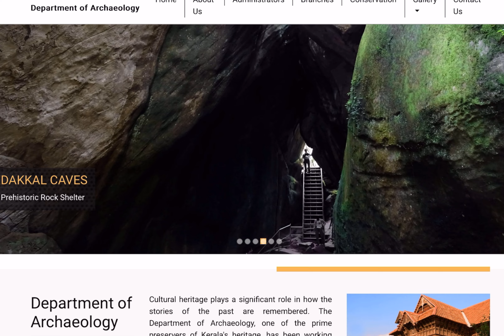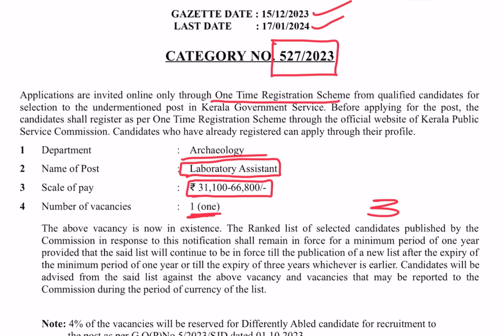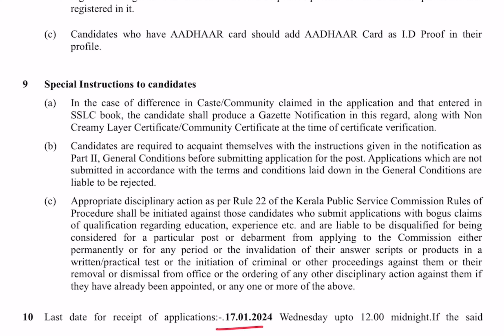മിനിമം കെമിസ്ട്രിയില്‍ ഡിഗ്രി ഉള്ളവര്‍ക്ക് കേരള സര്‍ക്കാരിന്റെ കീഴില്‍ പുരാവസ്കുതു വകുപ്പില്‍ ജോലി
കേരള പുരാവസ്തു വകുപ്പില്‍ സ്ഥിര ജോലി നേടാം,മാസം 66000 രൂപ വരെ ശമ്പളം | പുരാവസ്കുതു വകുപ്പില്‍ റിക്രൂട്ട്മെന്റ് 2024 | Free Job Alert